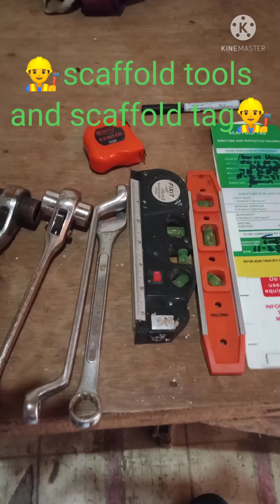hanging scaffolding suspended scaffolding 👷👷